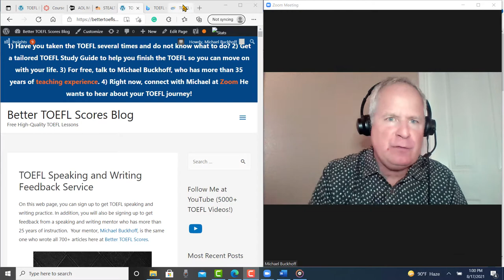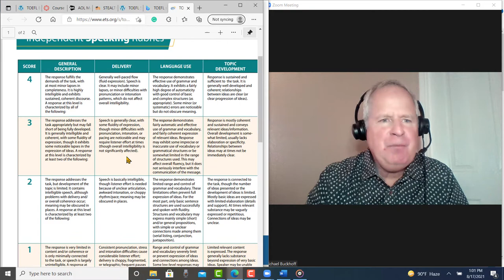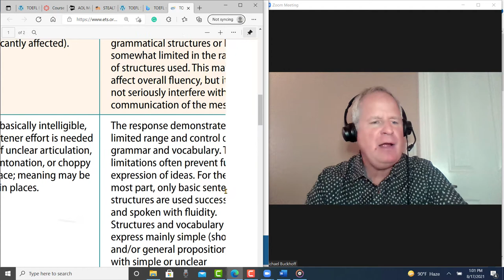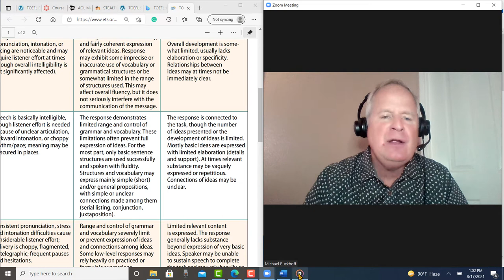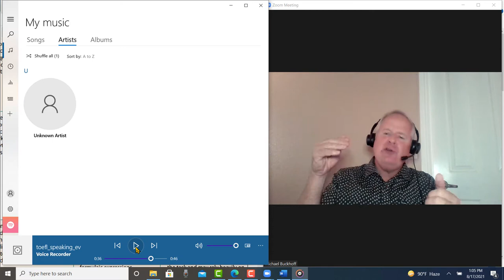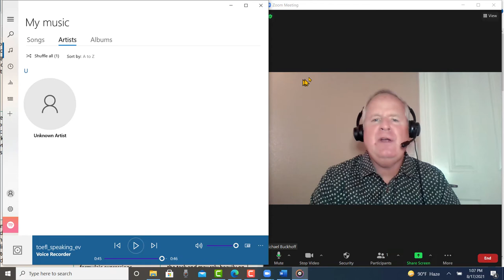Free TOEFL speaking feedback to PL: Your estimated score is 18-19 pts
Hi Michael,
Please listen to, evaluate, and score my speaking practice test.
Let me know which areas I need to improve on in order to score higher on the TOEFL speaking section.
Thanks,